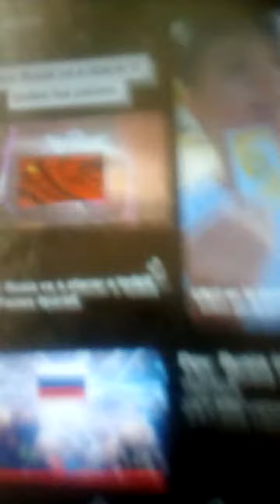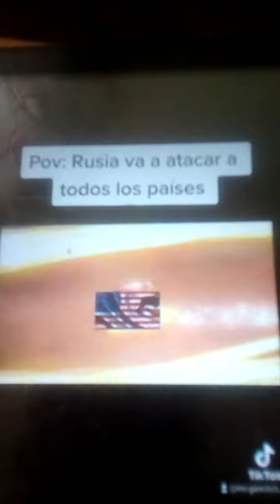8 de marzo de 2023